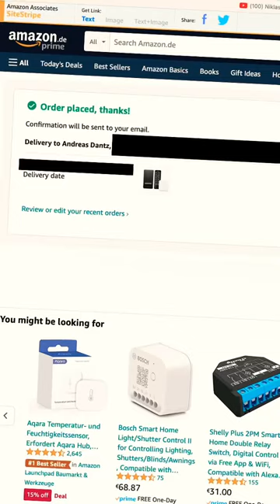Der dümmste Smart-Lock-Test